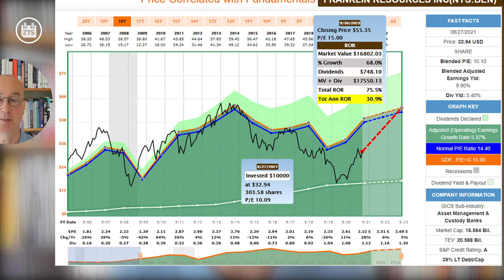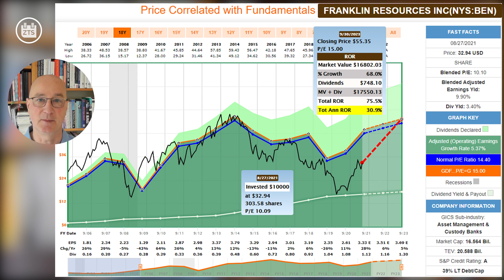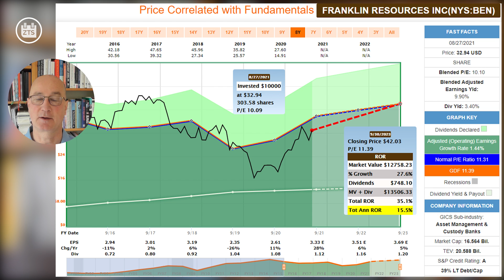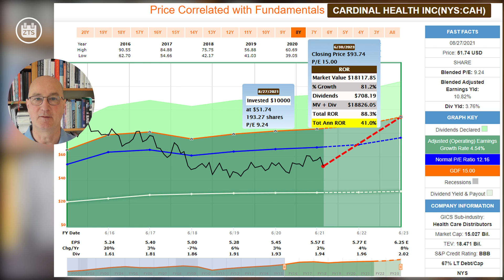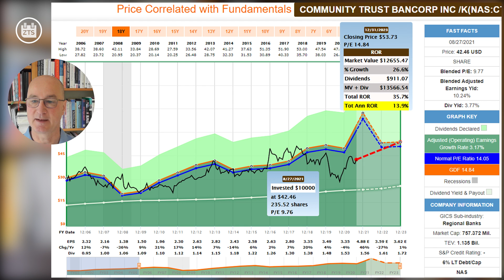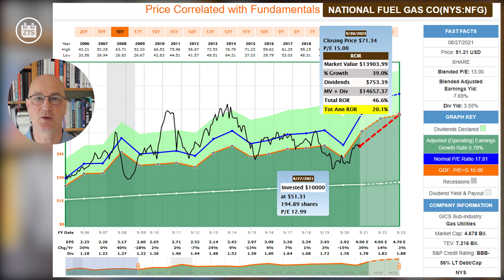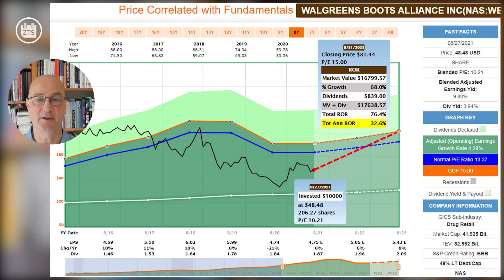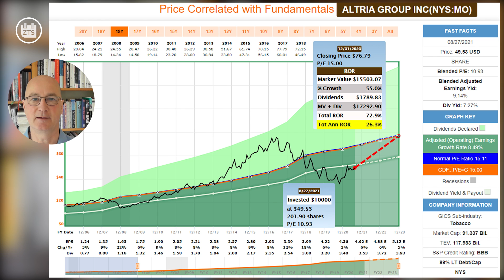Kurz analysiert: Fünf Champions und mein Favorit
Anknüpfend an die im vorangegangenen Video vorgestellten unterbewerteten Dividendenchampions analysiere ich diesem Video die fünf Unternehmen genauer. Außerdem verrate ich meinen Favoriten - ein Champion, der keiner ist.

Details zur Mitgliedschaft im Inner Circle - jetzt 70% günstiger mit dem Videokurs zur Zahltagstrategie - sind hier zu finden: